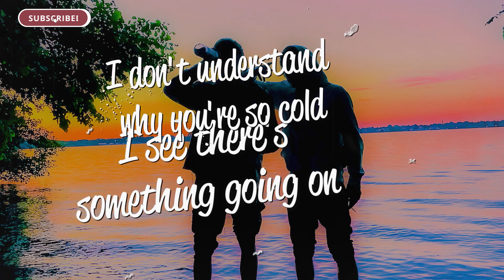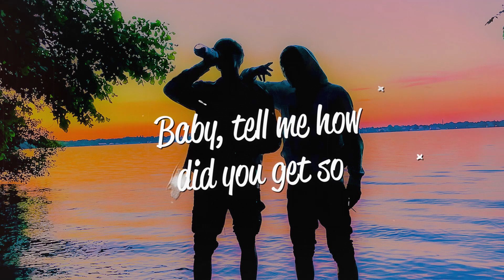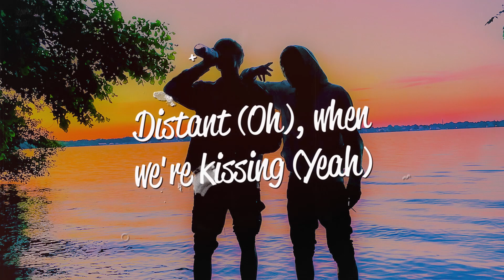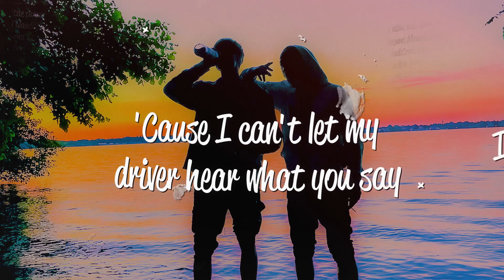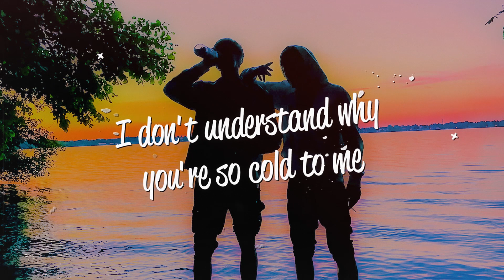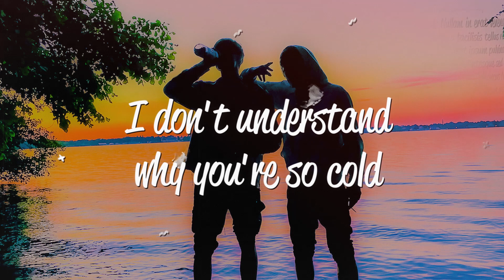Maroon 5 - Cold (Lyrics) ft. Future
You know how to f*** with me

Whoa, yeah
Whoa, yeah

[Pre-Chorus: Adam Levine & John Ryan]
Distant (Oh), when we're kissing (Yeah)
Feel so different (Yeah)

[Post-Chorus: Adam Levine & Future]
Whoa, yeah
Whoa, yeah
I don't understand why you're so cold, yeah
So tough, it’s a cold world
Whoa, yeah

[Verse 3: Future & Adam Levine]
Never thought that you were like this
I took the tag off, and made you priceless
I just spent half a mil' on a chandelier
Now you tryna cut me off like a light switch, yeah
Tryna stay in our league
Saying that you need some time to breathe
Thinking that I'm sleeping on the four-letter word
But the four-letter word don't sleep
We goin' two separate ways
You ain't been actin' the same
You gotta go, girl, where your heart used to be
You gold-dig every day
I switched the four-door to the two-door
'Cause I can't let my driver hear what you say
Girl, I tried to give you space
Baby, tell me how did you get so cold

Upload files or folders by dropping them in this window